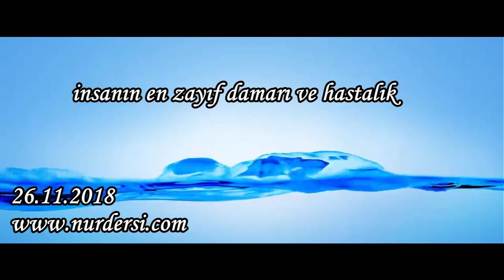insanın en zayıf damarı ve hastalık.